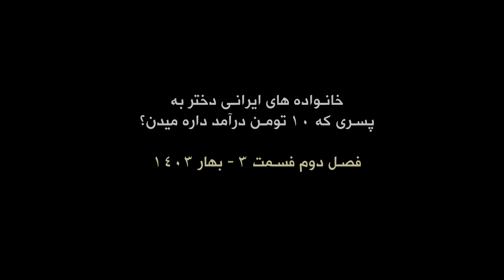از پدر و مادرا پرسیدم به پسری که 10 تومن درآمد داره دختر میدن؟ - مصاحبه با مردم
شما موافق ازدواج با حقوق و درآمد کم هستید؟

Suggested videos :
نصیحت افراد مسن از تجربه زندگی و ازدواج